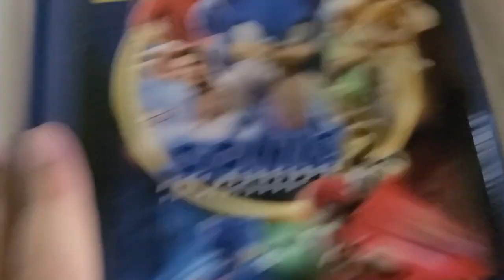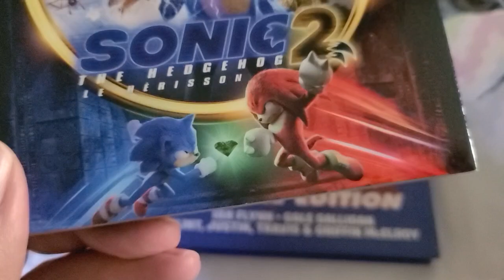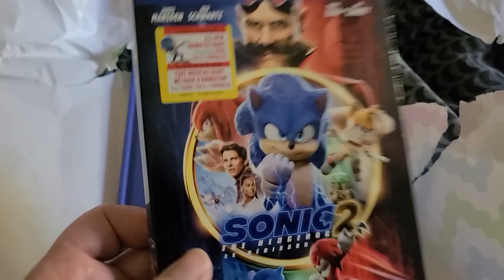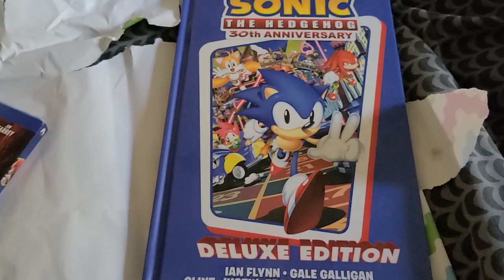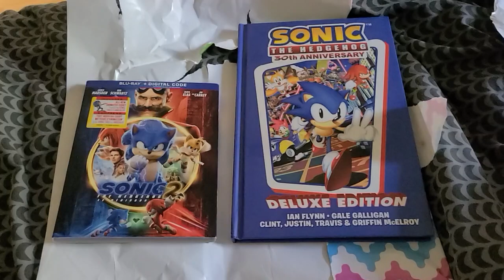Advent christmAs Classic - 5 - a wachowski family special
it's wild to think that I don't believe I have anything in my home at this point that can read a spinny file storing format